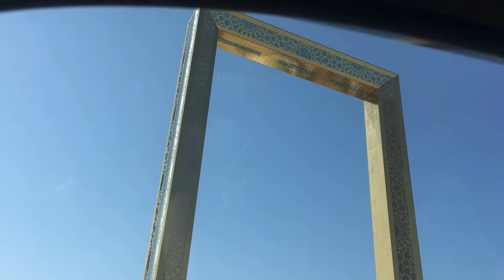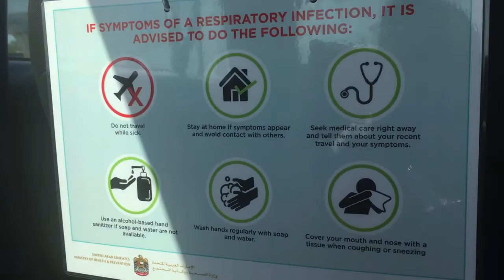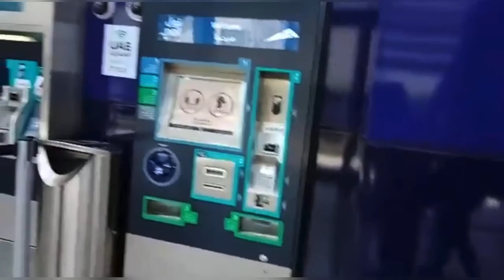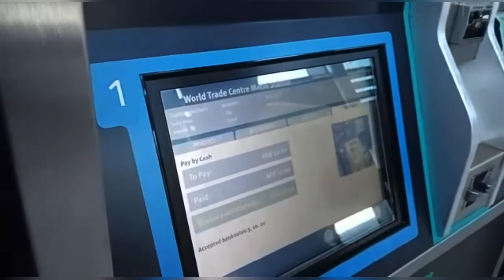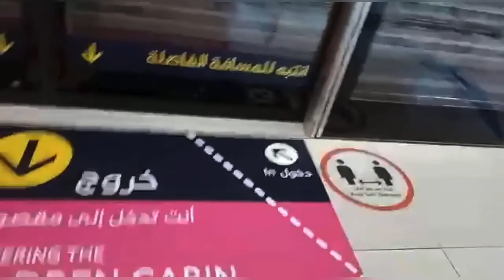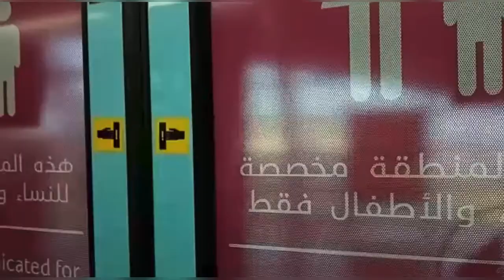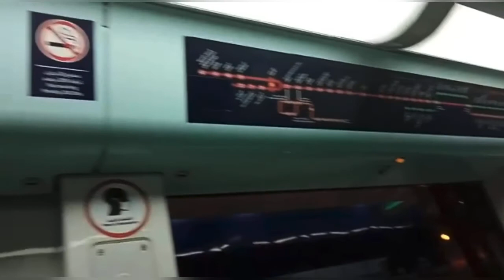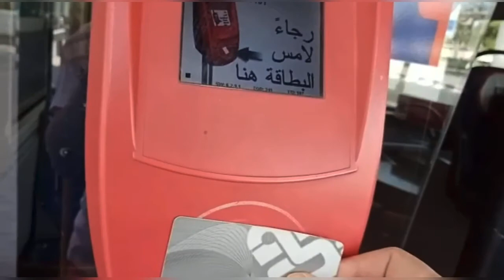PASYAL TO WORLD TRADE CENTER, DUBAI, UAE via TAXI & METRO STATION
How to go to World Trade Center using public transport? Join me on my trip